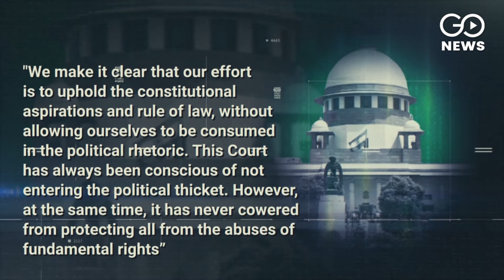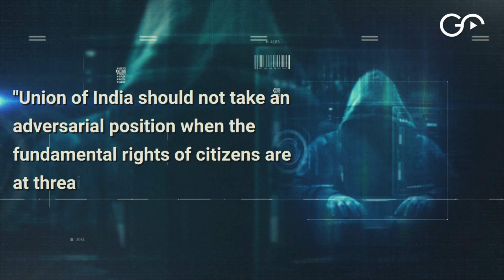RECAP: SupremeCourt Observation Over PegasusSpying Case